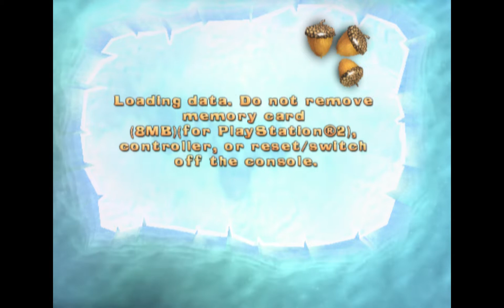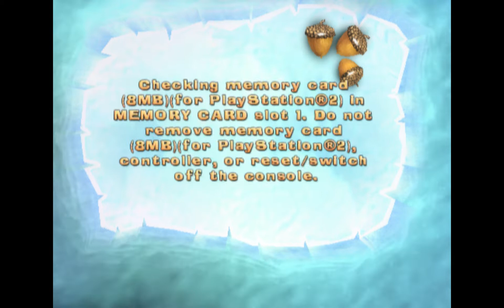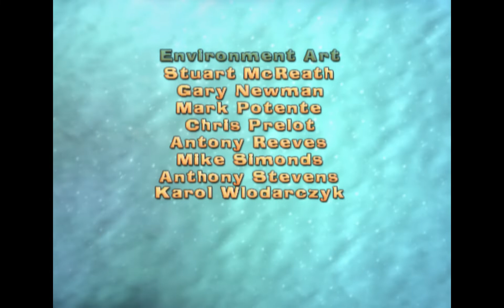Ice Age 2 The Meltdown part 6 Ending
All the water in the valley has drained out